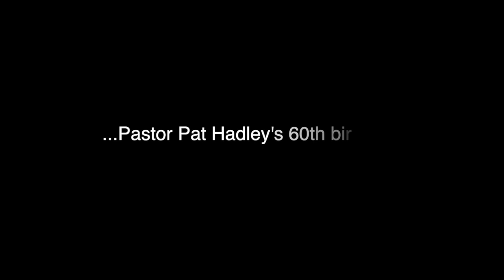Thank You, Wellspring!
Thank you all for helping make Pastor Pat's 60th birthday so special! Please watch this video we made for you to thank you for all you've done! We really appreciate you!